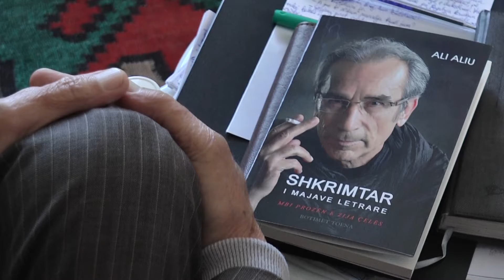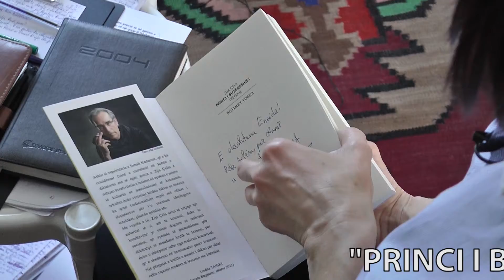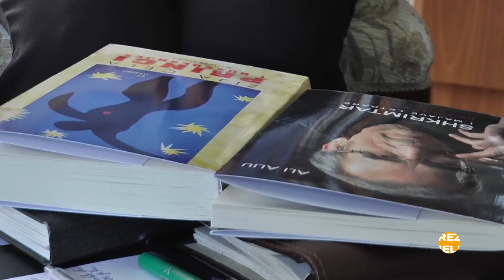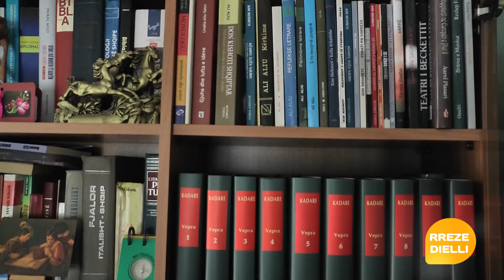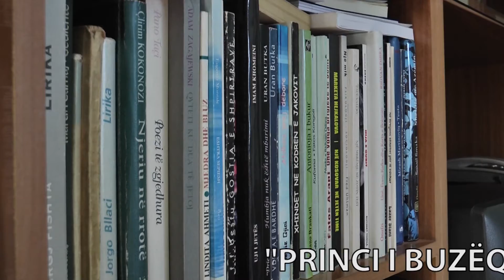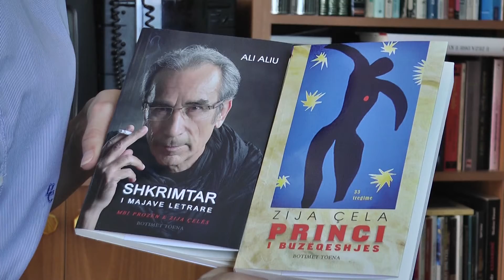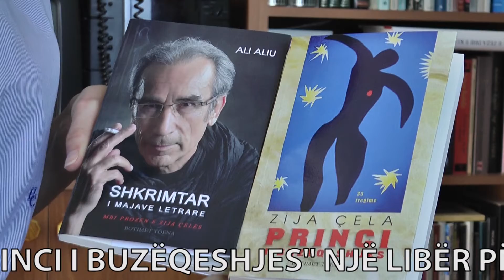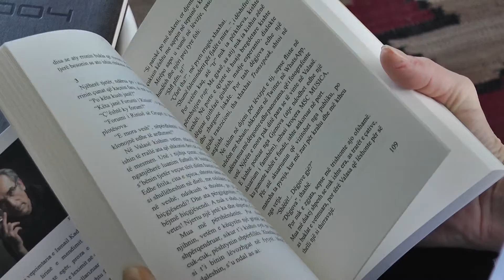Report TV - Rreze Dielli, Zija Cela per librin "Princi i Buzeqeshjes"